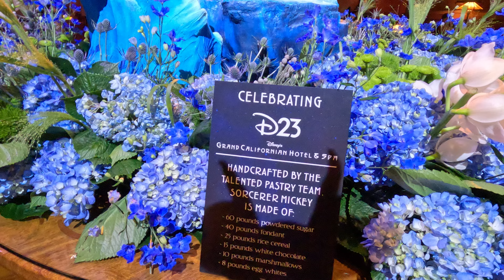D23 Expo 2024 Sorcerer Mickey Statue @ Grand Californian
Lets see how awesome this incredible statue is.